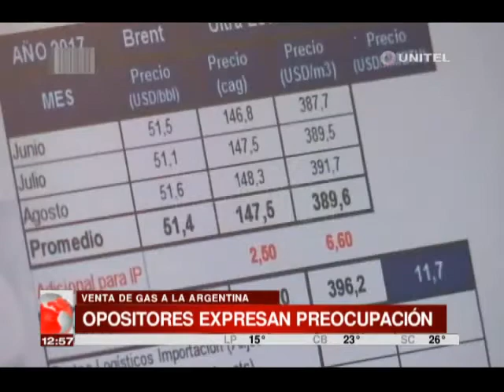Asambleístas opositores muestran preocupación por venta de gas a Argentina